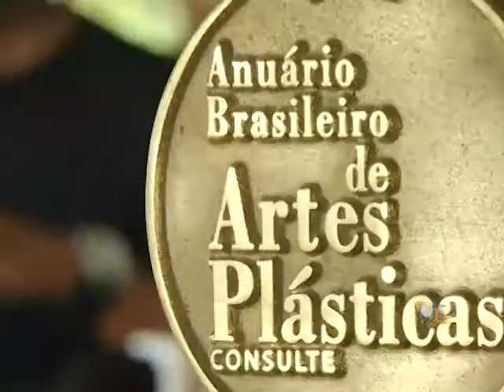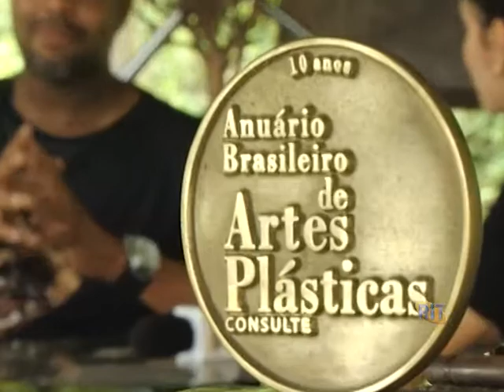Matéria Arte Metal Recife - PE Rit TV ''Programa Revista do Campo''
Matéria Arte Metal Recife - PE Reportagem e Produção: Jackeline Coelho,Imagens:Ronaldo Alves,Edição: Tony Vasconcelos foi Exibido na Tv Rit Programa Revista do Campo...